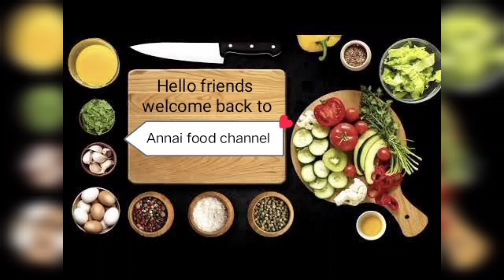மைதா மாவு குலாப் ஜாமுன் | maida gulab jamun | recipe in Tamil